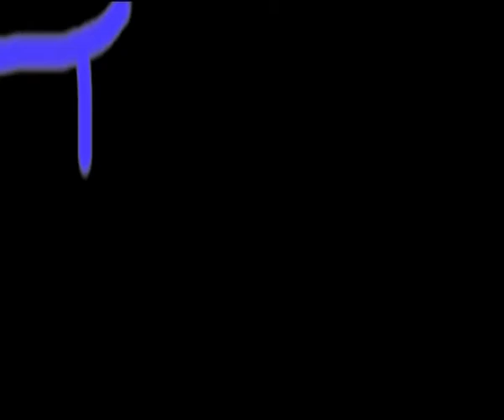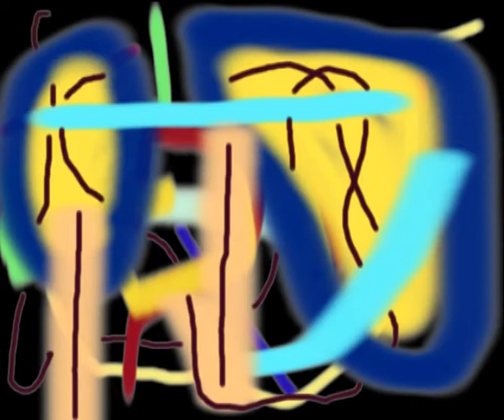VIDEO ART ΔιαλογοιDialogoi Painting Animations Minimal Music C N CouvelisΧ Ν Κουβελης ARTPOETICACOUVELIS